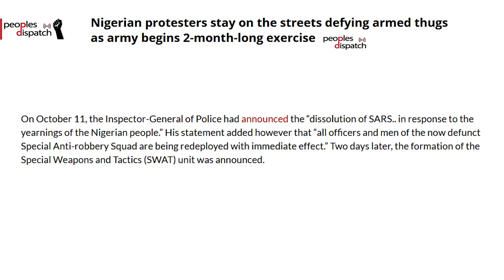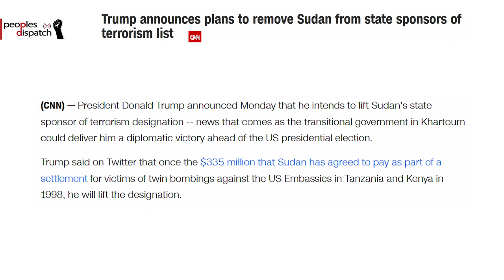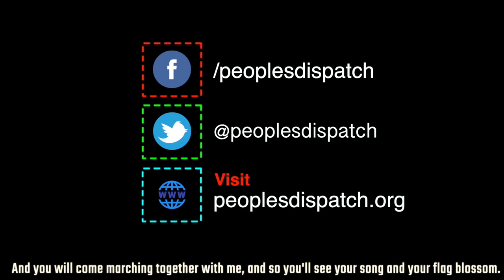Anti-police brutality protesters face violent state repression in Nigeria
In today’s episode, we take a look at the popular protests in Nigeria against increasing police brutality, the Colombian Social “minga” demand to meet with President Duque, Sudan paying reparations to the US over terror attacks, and the demands by the workers party of Belgium to institute better policies to counter the COVID19 crisis.